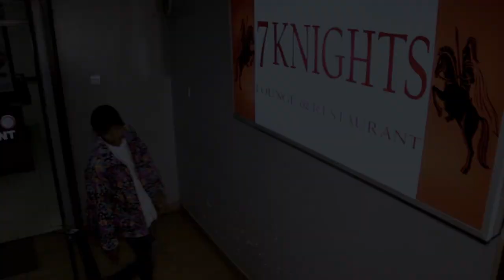Hyrax254-Maringo Ft Rennata (official video)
hyrax254 rennata maringo .The song maringo was written by hyrax 254 .produced by messenger of steto records and directed by lookline.